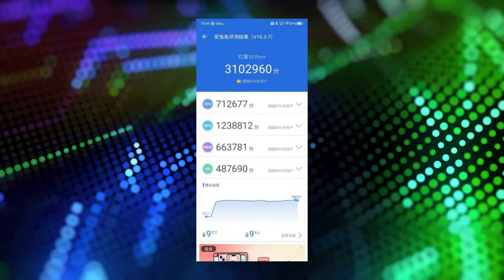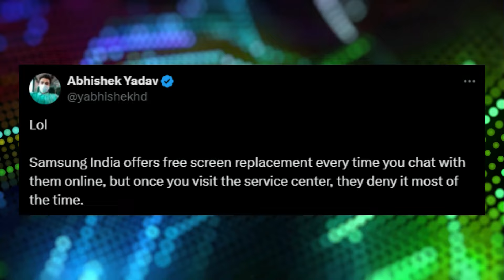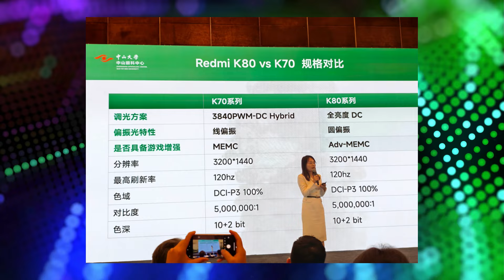Vivo X200 Series 😱 | WiFi 8🔥| iQOO Neo 10 Pro | Vivo S20 series | Redmi K80 Series | Tech News 611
Deal Of The Day :

(1) ZEBRONICS Zeb-Bro Wired Earphones

Timestamps
00:00 Introduction
00:42 Vivo X200 Series
01:06 LG Speakers
01:25 Red Magic 10 Pro+
01:51 Samsung India
02:17 WiFi 8
02:41 iQOO Neo 10 Pro
03:19 Vivo S20 series
03:35 Redmi K80 Series
03:56 Deal of the Day
04:41 Gaming News

Take Care :heart:
RP Tech

👉 Topic Covered:-

rp tech
RP Tech
rptech
RP TECH
RP Tech News Hindi
tech news
Rp Tech
RP tech
RP Tech News
tech
iqoo neo 10 pro plus
vivo s20 series
vivo s20
vivo s20 pro
marvel rivals
marvel rivals game
redmi k80 series
redmi k80
redmi k80 pro
wifi 8
vivo x200 series
vivo x200
vivo x200 pro
vivo x200 pro mini
samsung india
lg xboom go